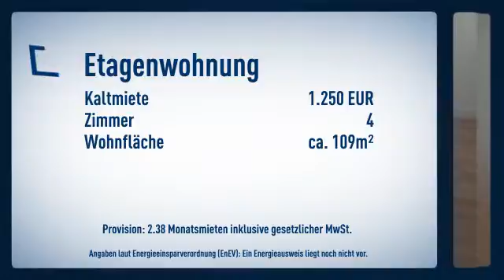4 Zimmerwohnung mit Balkon mitten in Junkersdorf!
Objektnr.: 3015
Informationen zum Energieausweis:
Heizungstyp: Gas-Heizung